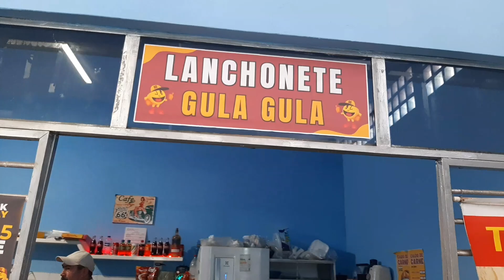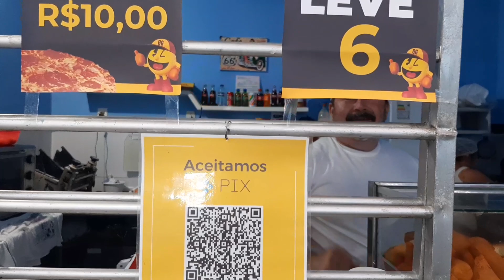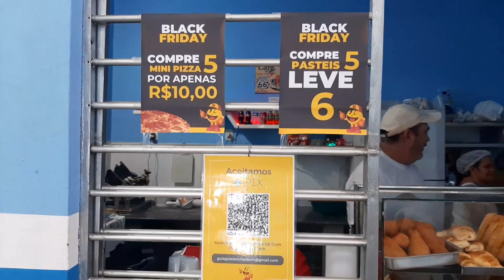FEIRA LIVRE NA CIDADE DE CARNAUBAL CEARÁ DIA 24/11/2023